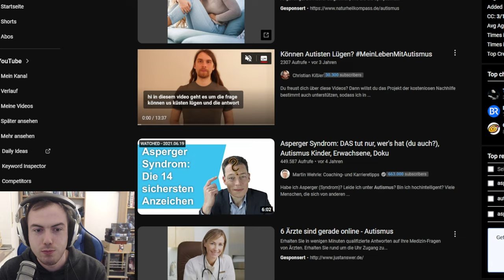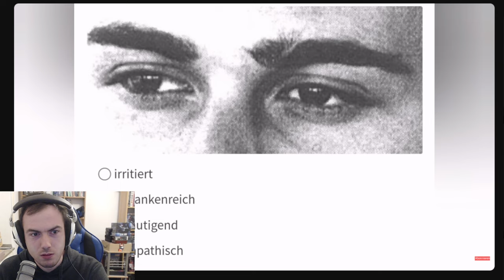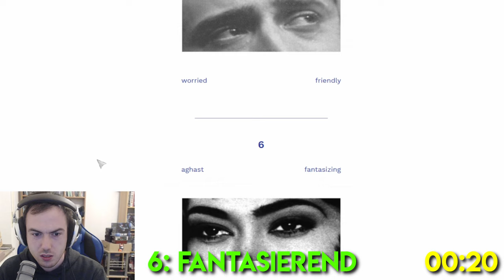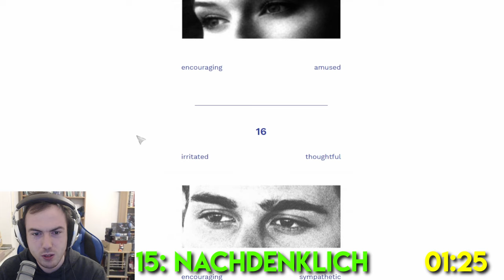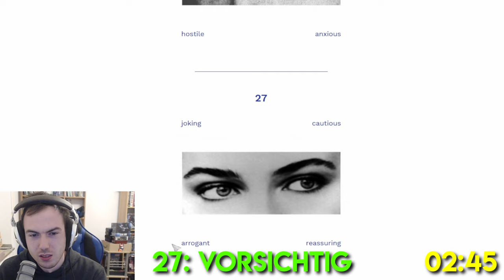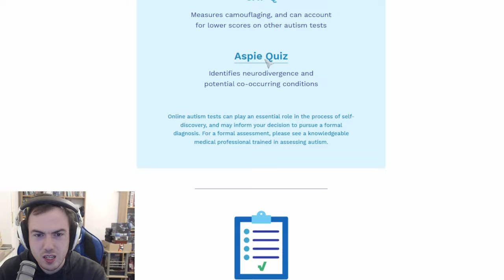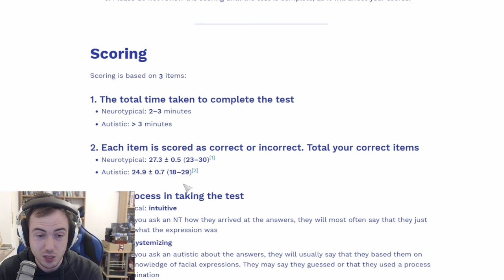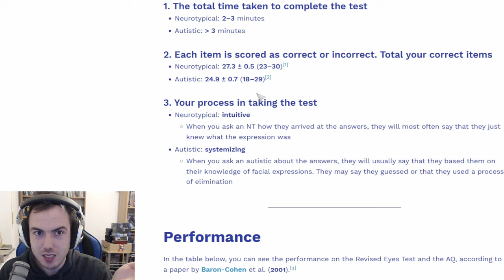Autist besteht Test, den Autisten "nicht bestehen können (niemals)" - Reaktion und Einordnung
Der primäre Fokus meines Kanals war und wird vermutlich immer Gaming sein, auch wenn die Spiele im Laufe der Jahre immer wieder wechselten. Das ist wohl mein mit Abstand stabilstes Spezialinteresse.

Aber nun wird mir zunehmend wichtig, auch über meine Erfahrungen als lange undiagnostizierter Asperger-Autist an der Grenze zur Hochbegabung zu sprechen, der noch dazu den für Autisten untypischen Beruf des Erziehers gelernt hat. Für mich und andere möchte ich offen über Themen sprechen, über die in der Öffentlichkeit zu oft geschwiegen wird.

Ursprünglich sollte es heute um das Thema Lügen gehen, aber während dieses Thema ziemlich bedient schien, fiel mir ein anderes Video von Tom Harrendorf (aka Weltseele) ins Auge. Er stellt die gewagte These, dass Autisten den "Reading the mind in the eyes"-Test nicht wirklich bestehen können. Den Probanden werden 36 Augenpaare zusammen mit je vier emotionalen Zuständen gezeigt, von denen sich für einen entschieden werden soll. Autisten, so die These, sind hier entweder langsamer oder liegen häufiger daneben, wenn nicht sogar beides. Aber was kann dieser Test eigentlich wirklich über die Empathie eines Menschen aussagen? Und wie könnten Menschen durchs Raster fallen?

-- Kapitelauswahl --
0:00 Intro
0:26 Videoreaktion: Diesen Test können Autisten NICHT bestehen (niemals)
6:12 Proberunde des "Reading the mind in the eyes"-Tests
9:50 Erste Einschätzung
10:46 Erlebnis: Der Junge mit der Toniebox
12:29 Voller RMET-Test
16:50 Beurteilung des Tests
19:37 Vergleich: Der Kobayashi Maru Test

-- Musik --
Metal Wario Theme